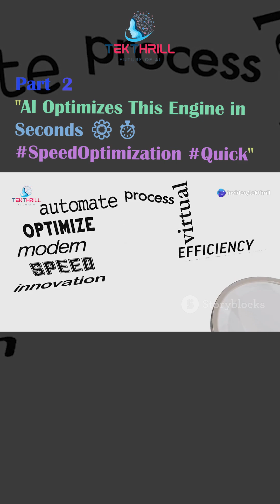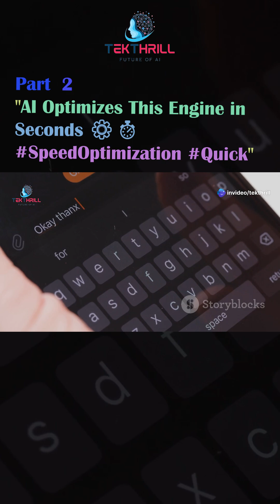AI Optimizes This Engine in Seconds ⚙️⏱️ SpeedOptimization Quick PART 2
Witness engineering marvels in action! ⚙️🤖 Today, we unveil how AI redefines engine optimization, achieving what once took hours—in mere seconds!

⚡ The Speed Breakthrough: AI-powered systems analyze engine performance data, identifying inefficiencies with unmatched accuracy. From fuel consumption to temperature regulation, it fine-tunes every parameter in seconds. 🛠️💡 This isn’t just fast—it’s revolutionary! 🚀✨

🌟 Dynamic Adjustments: AI integrates real-time sensor feedback to optimize engines during operation. Adjustments to air intake, fuel mix, and combustion patterns happen almost instantaneously for maximum efficiency. ⏱️🔧

🔍 Enhanced Durability: Beyond performance, AI predicts wear and tear, suggesting proactive maintenance to extend engine life. This means lower costs and fewer breakdowns—saving both time and resources. 💸🛡️

🚗 Application in Vehicles: Automakers are leveraging AI to create smarter engines, boosting mileage, power, and sustainability. Think electric vehicles that self-optimize for energy efficiency or high-performance cars that achieve peak acceleration effortlessly. ⚡🚘

💻 Broad Industrial Impact: This isn’t just about cars. AI-driven engine optimization benefits industries like aerospace, shipping, and renewable energy, making operations greener and more cost-effective. 🌍🛩️

🎯 The future? AI will seamlessly collaborate with engineers to bring innovations we’ve yet to imagine. Its speed and precision offer endless possibilities for engineering excellence! ✨🚀

💬 Are we ready for the AI-engine revolution? Share your thoughts on this game-changing technology in the comments below! 🗨️⚙️

AI engine tools, Optimization speed, Real-time adjustments, Enhanced durability, Fuel efficiency, Engine innovation, Aerospace benefits, Automotive tech, Proactive maintenance, Sustainable engines, Industrial AI, Smart engineering breakthroughs.